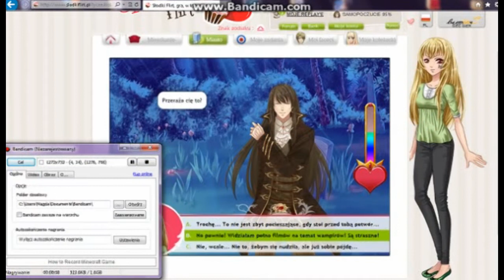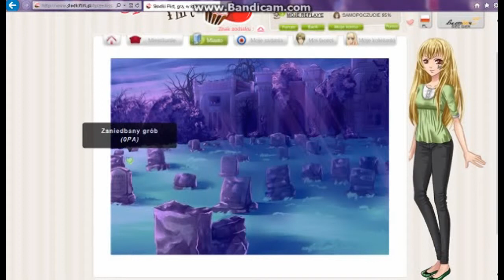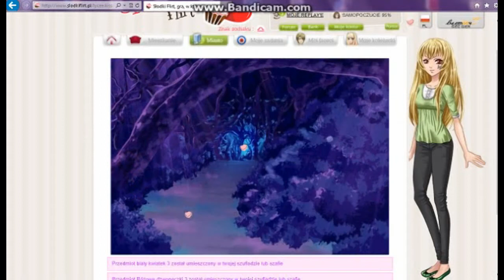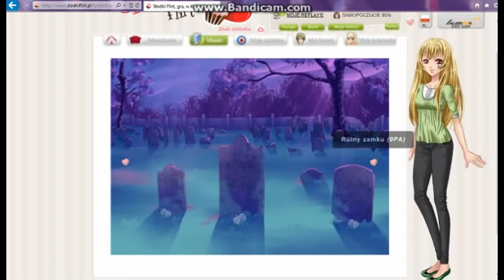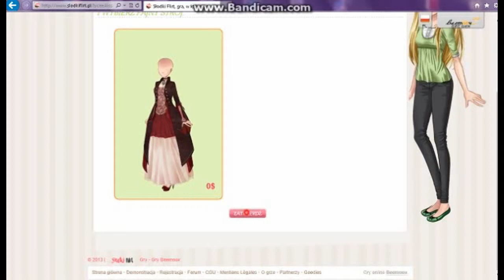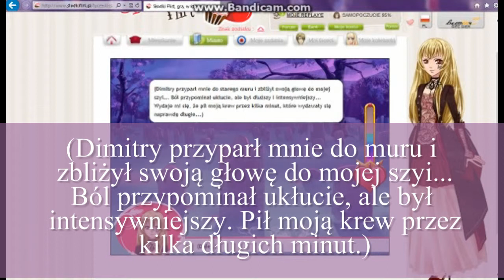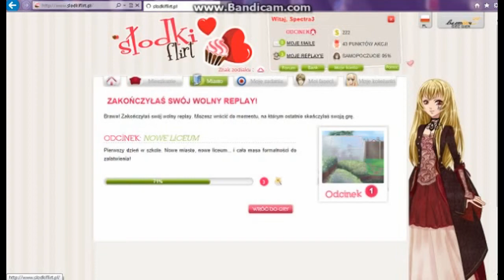Spectra w grze: Słodki Flirt Halloween 2011 #2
Oto #2
 Czy poznamy tajemnice zaniedbanego cmentarza?
 Kogo spotkamy?
 i Czy nasza bohaterka zejdzie na zawał?